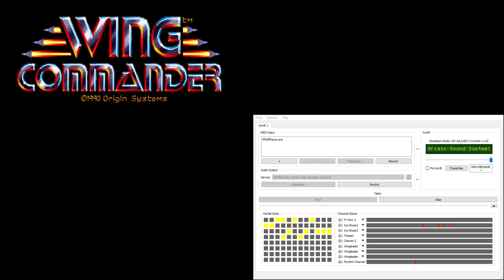Wing Commander CM-32L OST - Award Ceremony Major (Extra Reverb)